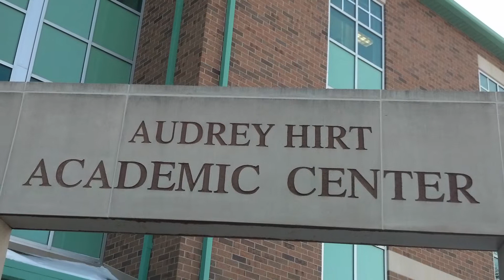Ken Burns Project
This video is about Ken Burns Project